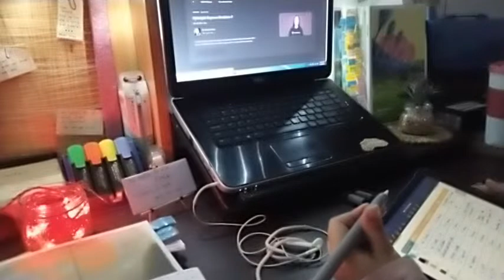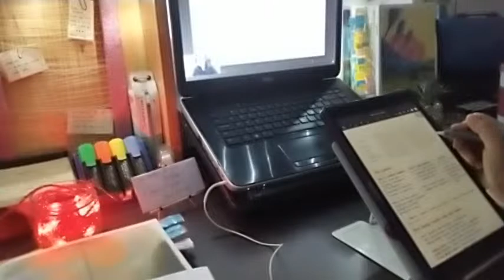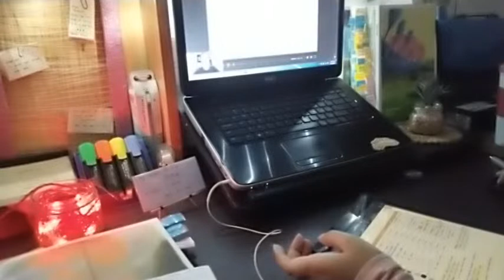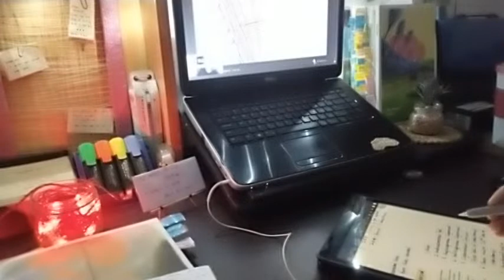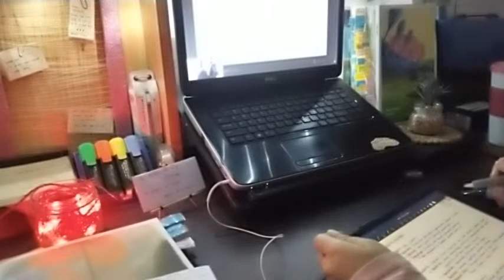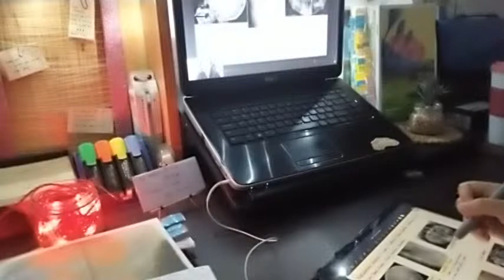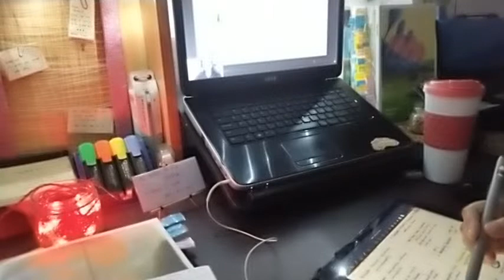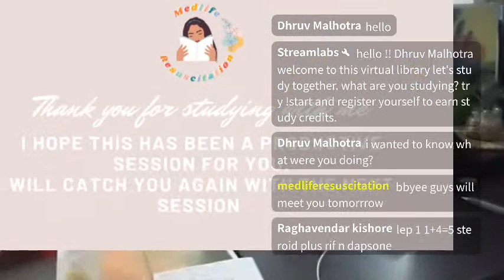real time study with me MER 2 hours session without break | neetpg | usmle | upsc | plab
hey guys!! are you struggling with procrastination?
then you are at the right place..creating a virtual library for you to stay focused.
Lets study together and stay disciplined in our lives.
join me for the same.
happy studying!!!

THIS IS AN ONGOING CHALLENGE TO COMPLETE 3 VIDEOS OF MER SERIES BY DR. ZAINAB VORA MA'AM.
all these classes are free on unacademy, super high yield topics are being covered by ma'am. this ia very useful for all the medical pg entrance exams.
though any one can join the library to stat focused and make these 2 hours productive.

why videos??
ma'am has a unique way of explaining topics and they just get direct pasted to our minds.
so better to watch them once on 1.5x rather then just reading notes.
only pdfs will not be understandable that much.

for any unacademy subscription you can get extra discounts by using my code
 " gazalmlr '

happy studying !